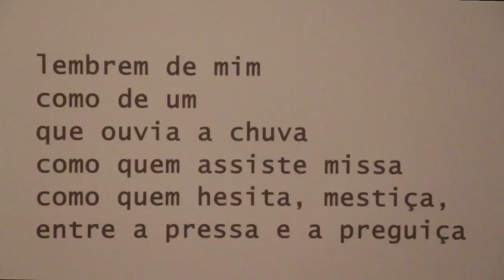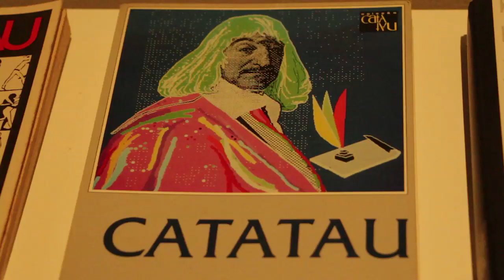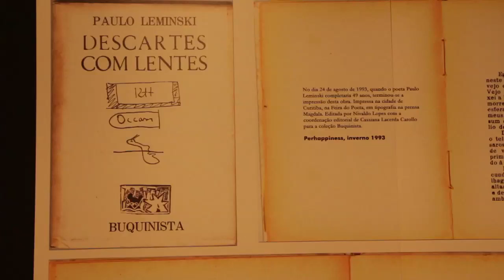ELE FOI - PAULO LEMINSKI